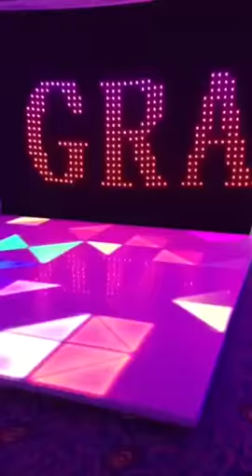Led curtain display text stage decoration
Flyko stage led curtain